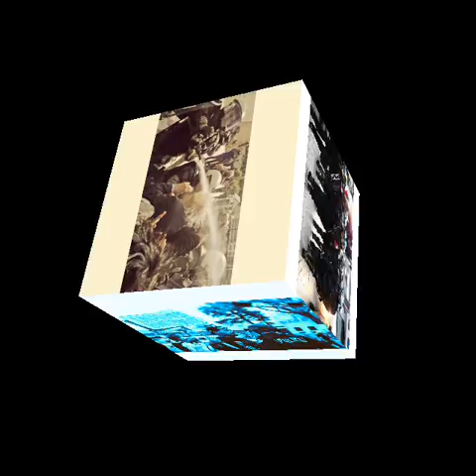Guillotine - Death Grips (Don't Shoot)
Visual created to highlight some imagery from instances of police brutality in 2014 as well as protests in Ferguson, MO following the death of Michael Brown. Please spread awareness of these recent tragedies and help in any way you can.